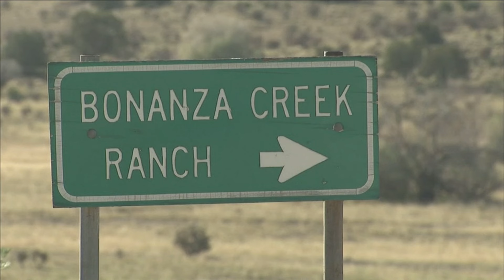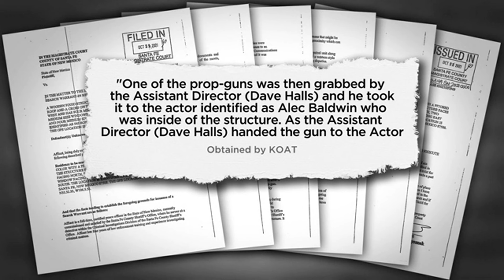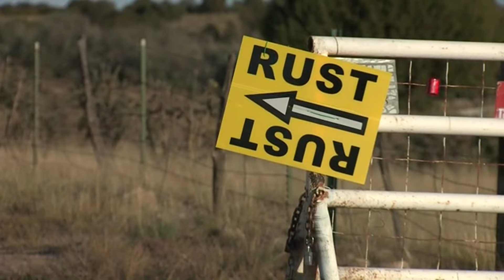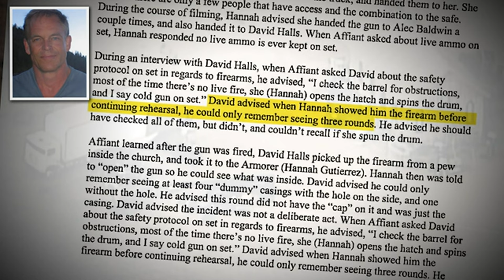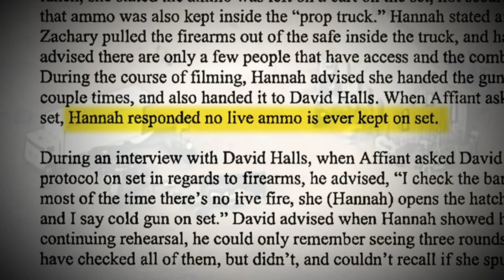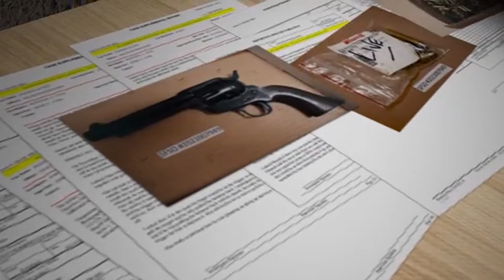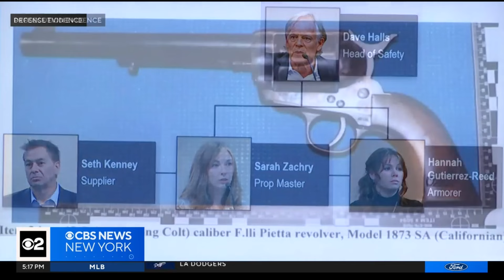The details behind Alec Baldwin’s ‘Rust’ movie set shooting case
The fatal 'Rust' movie set shooting of a prop gun fired by actor, Alec Baldwin happened in October 2021. We share all of the court trials and reportings to follow.